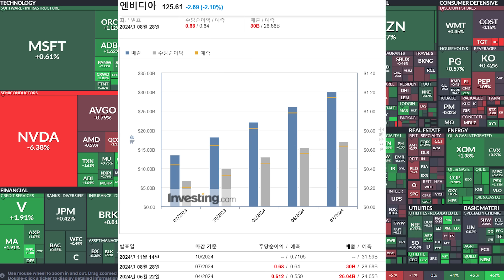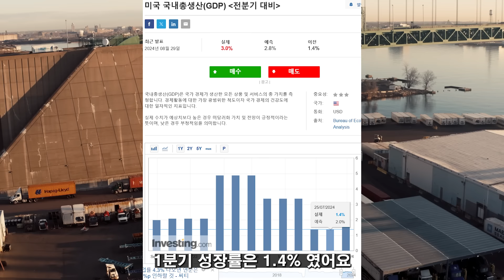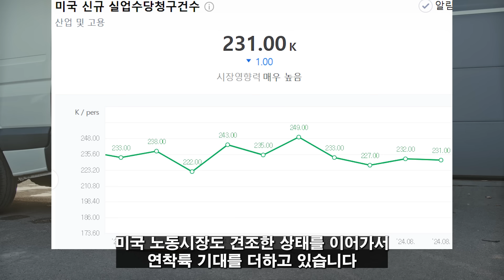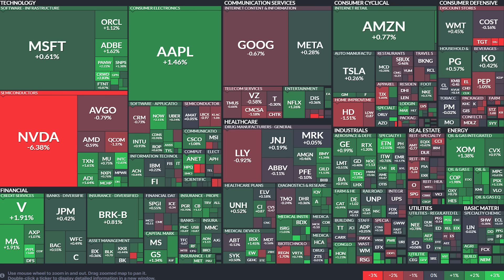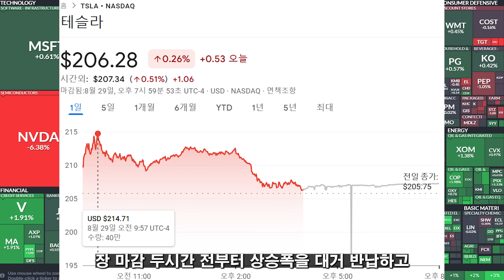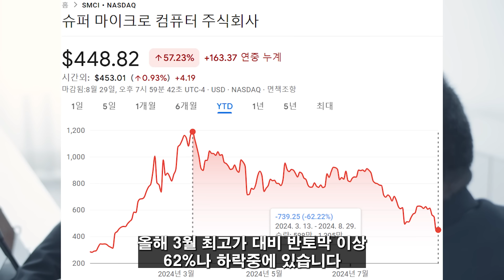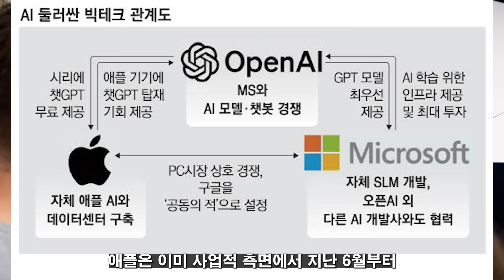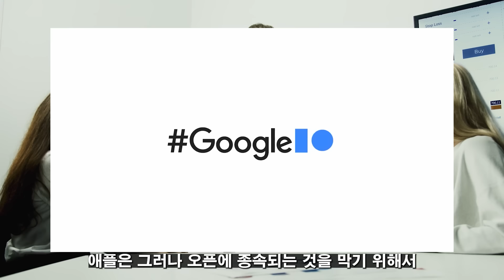(힐링여행자 미국 주식 브리핑) 미국 주식 지금 들어가도 될까? 경기 침체 이슈 끝? 애플도 오픈 AI 늦게나마 발 담근다! AI 붐 이제 시작? 올해 벌써 2배나 오늘 종목은?